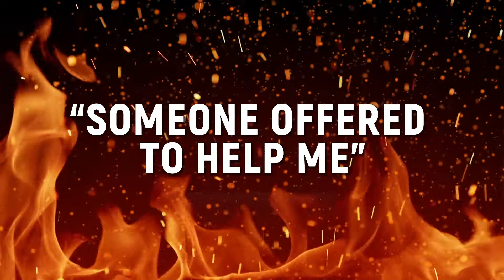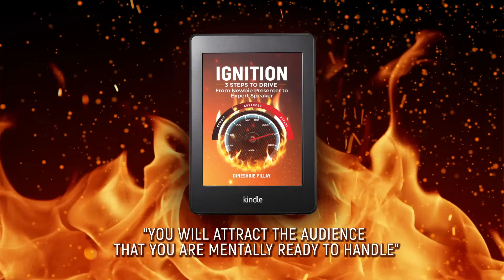Special Message: "Someone offered to help me!"